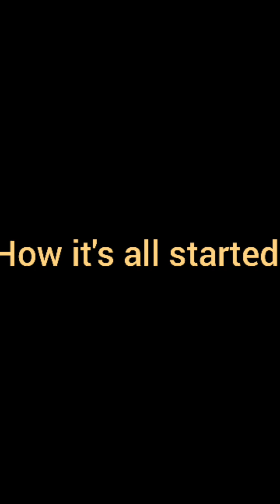Man comes to realization that his other woman had him under serious control that lead to him chasing